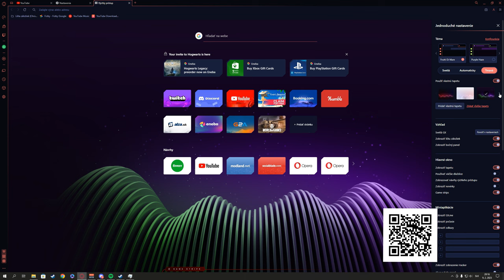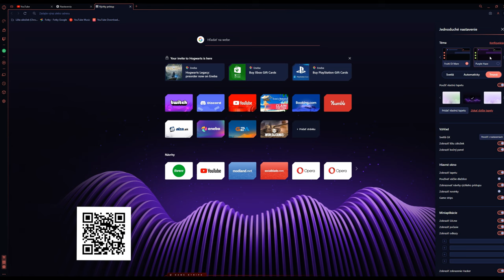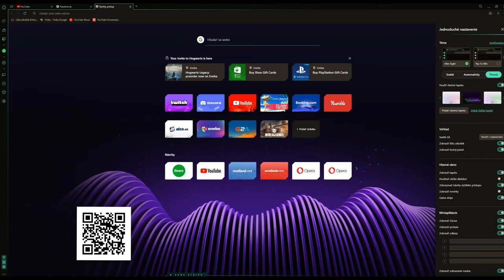Police Department Stories 17/02/2023 - BeamNG.Drive Movie| Dabing & Subtitles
Press F to pay respects to traditional web browsers. Download Opera GX for FREE:

WINNERS from previous episode: @theannihilator7989 ​​​@mihaiblaga5383  @nrz4000paronmen ​​

Enjoy Beamng drive emergency short stories :)
An episode of BeamNG Police Cars Department Stories 17/02/2023 - BeamNG.Drive| Dabing & Subtitles

2 Weeks of works, I'm very excited to release this 🔥
Firstly I was creating a story scripts in my notepad.
After I finished them, I started recording the BeamNG Police Department Stories, that took the most, each story took me 2 hours or more. One of them took 4 hours to record.

After I finaly recorded all stories, I started editing, which took me the whole day.

Also the process obtained some background stuff like narrating + grammar correcting.

Cars and Configs: If I didn´t credit something, let me know :)

Maps: (The ones that I use most of the time) If I didn´t credit something, let me know :)

My PC Specs:
CPU: AMD Ryzen 9 3950x
GPU: RTX 2070 SUPER OC 8GB
RAM: 32GB DDR4
SSD: Samsung 980 PRO 1TB